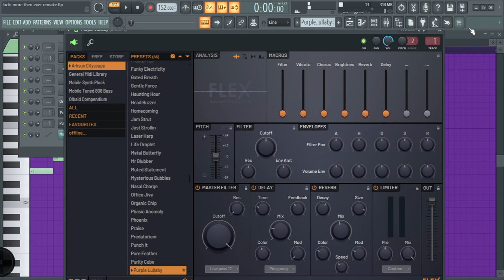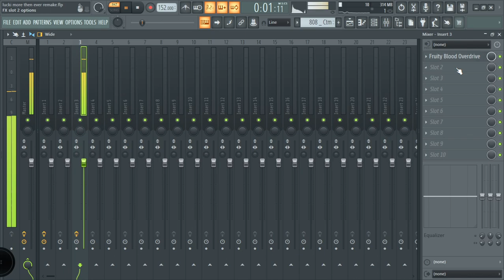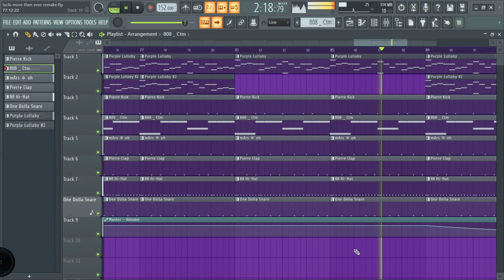Lucki- More than ever instrumental remake